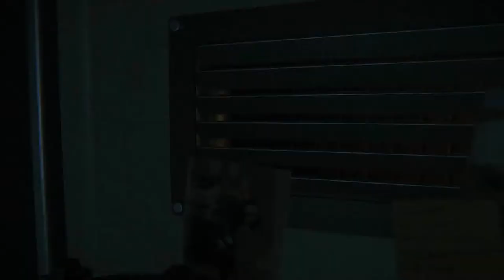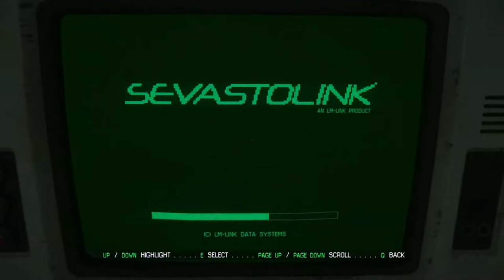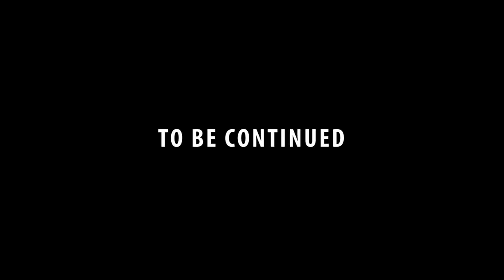Alien Isolation - Part 10 - Alien, One Thing Army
I meet patient zero and the alien again proves that it does not like being shot at.